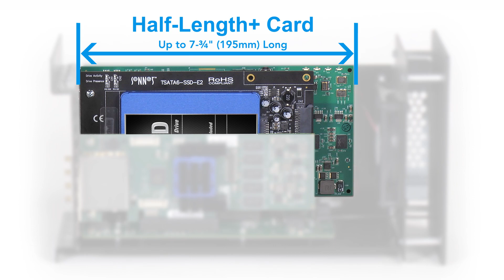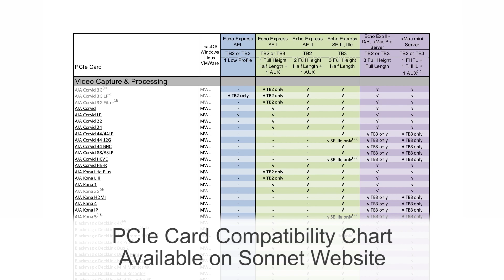Sonnet Echo Express SE IIIe 3-Slot Thunderbolt 3 Expansion System Quick Product Overview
This is the official quick overview of the Sonnet Echo Express SE IIIe Thunderbolt 3-to-PCIe card expansion system. The SE IIIe chassis provides three slots for connecting multiple pro video and audio, high-speed networking and storage controller interface, or other (non-GPU) PCIe cards to any Mac with Thunderbolt 3 ports. It also comes with auxiliary power
to support
power-hungry
cards such as the AJA Kona 5, Blackmagic DeckLink
4K Extreme 12G, and Bluefish444 KRONOS Cards. This video highlights its capabilities and features. The Echo Express SE IIIe uses the blazing-fast Thunderbolt 3 interface.